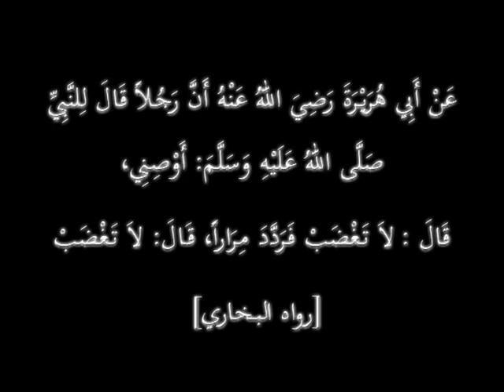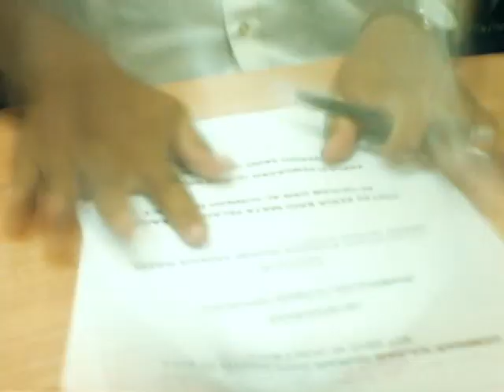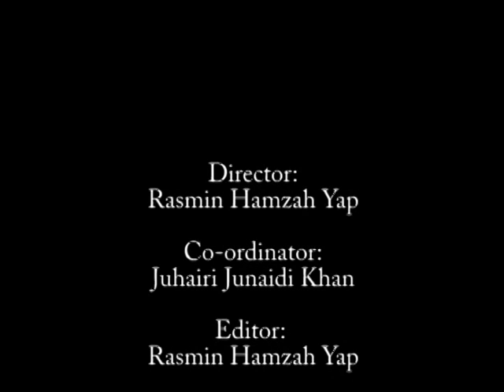Anger Short Film / Filem Pendek Amarah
A man said to the Prophet SAW , "Advise me" The Prophet SAW said, "Do not become angry and furious " The man asked (the same) again and again, and the Prophet said in each case, "Do not become angry and furious." - Sahih Bukhari -

This is our first directing short film , we dont have any expertise in film making , because we are not sit on this field . Btw , We hope you will benefit and enjoy watching . Please share to others :)

# Any advice / question / comment / recommendation are allowed ,it would be greatly appreciated , thank you .

(may Allah bless All)